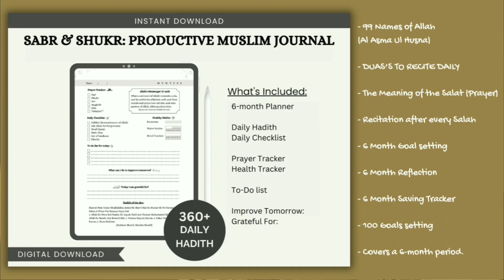Sleeps Of Youth | نوجوان سویا ہے۔ | Muhammad Ali MA PODCAST